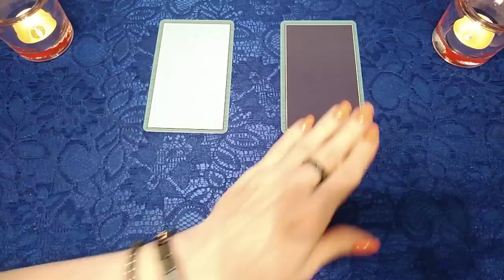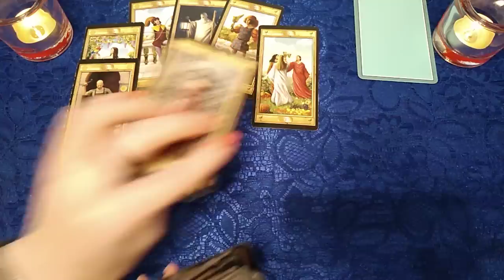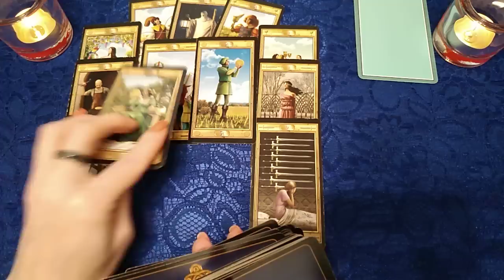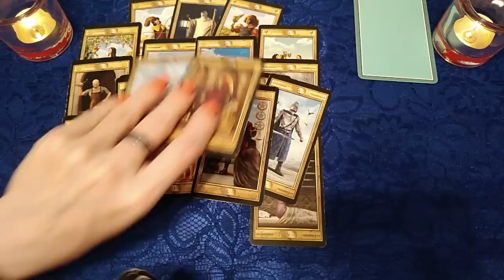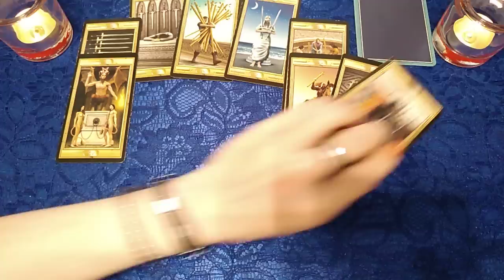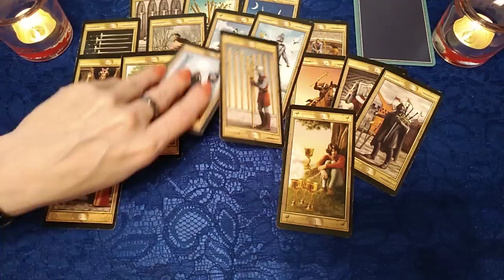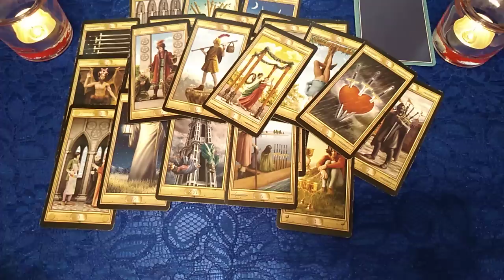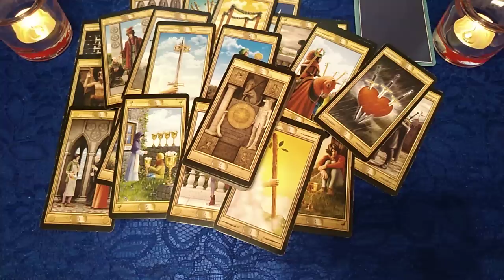ЧТО БУДЕТ ДАЛЬШЕ В НАШИХ ОТНОШЕНИЯХ?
Большая просьба не звонить без предварительной письменной договоренности!